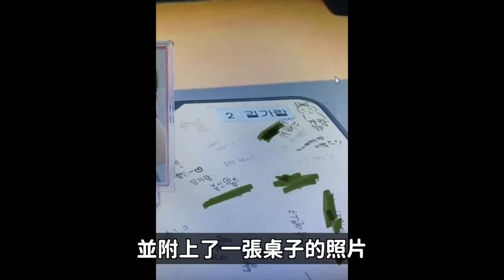前LE SSERAFIM金佳覽在學校被80？/香港演唱會屏幕掉落事件韓網反應/Red Velvet出道20秒前？｜DenQ